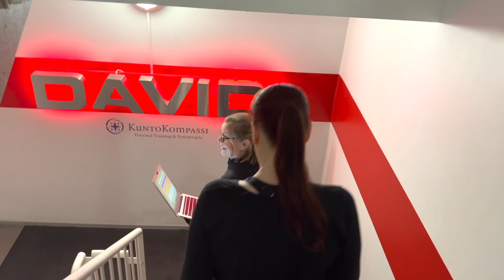Kuntokompassi Asiakaskokemus Heli Tammilehto 49v.